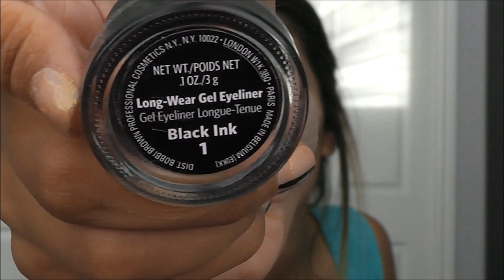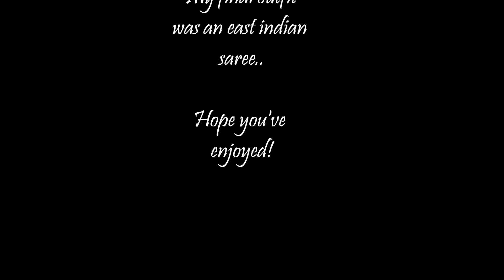Wedding Reception: Get ready with me!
This look was something I wore to my really good friends wedding reception.